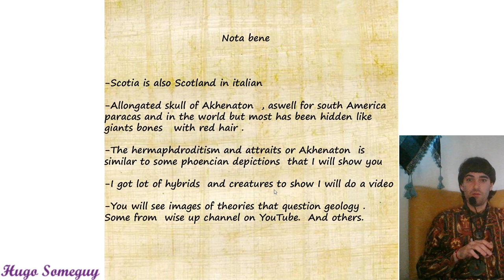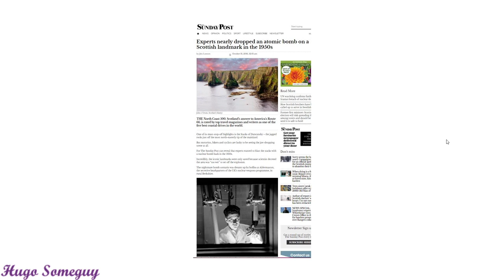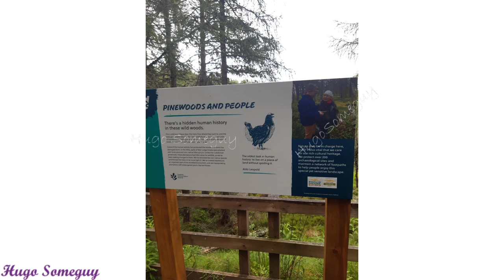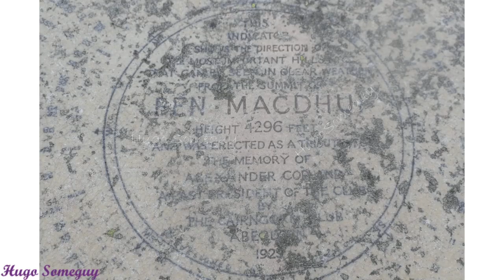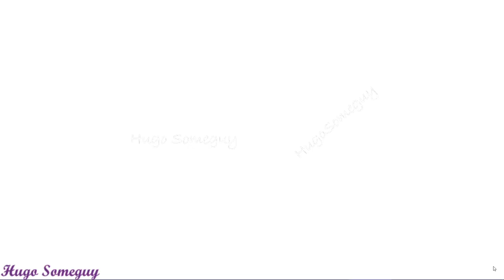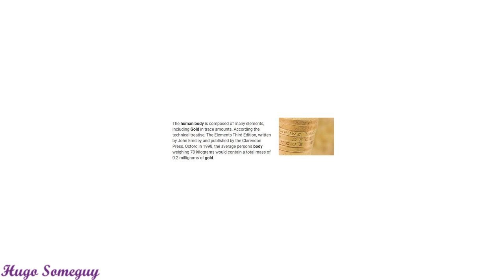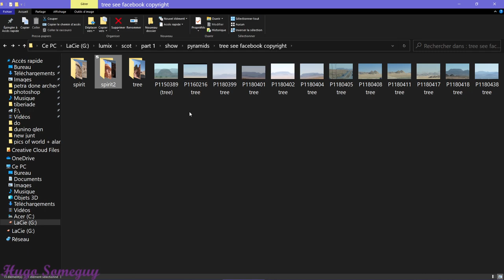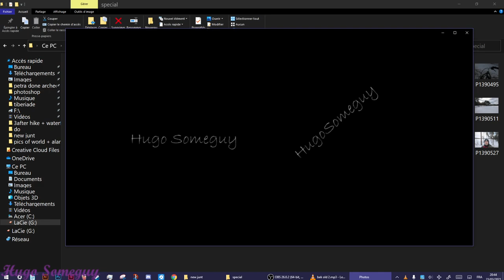Scotland Antediluvian Highlands .Hugo Someguy Intensive Research Part 1 Question Geology and more.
00:00 to 57:00 introduction some theories  shown
57:00 to  02:07:00 my own files travels
 02:07:00 i show more . Also theories. Youtube  made me change music so my voice might be off at times
Hi Here,
Here is a very Overdue video ,may  have patience for this one for the threads that I weave , today be presented  a very advanced research for you ,
ladies land gents ,
 please have patience because all the time you  can spend on this computer scrolling content here is what you can usually see , plus my personnal files, plus if you like Scotland and alternative his-story you are in the good place, hugo someguy far from average bring you a new eye for geology .
Much love
In Lakesh
Hugo someguy

Hugo Someguy , Researcher of ancient sites  , speculation  and red pills for this year, blessings and much love InLakesh
JUICE